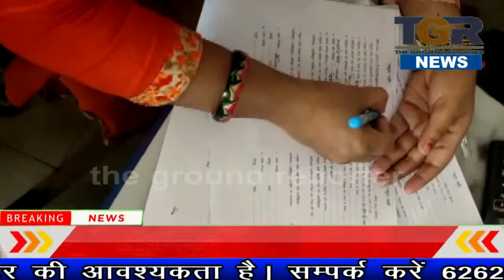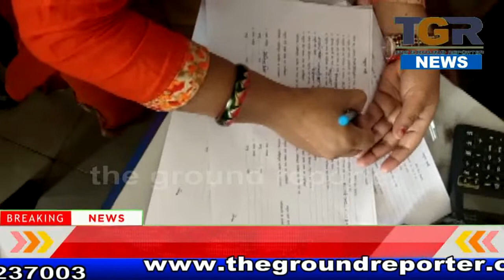सोशल मिडिया पर वायरल हुई वीडियो के बाद पेट्रोल पंप पर जिला प्रशासन ने की कार्यवाही...